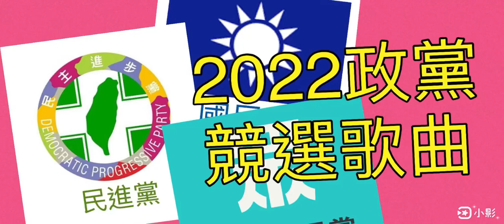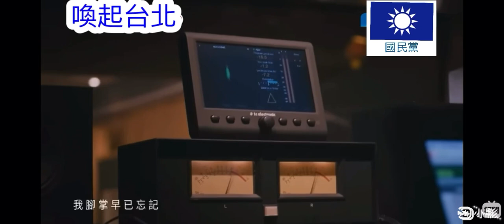2022三大黨競選歌曲#民進黨#陳時中#詹雅雯#國民黨#蔣萬安#民眾黨#黃珊珊#柯文哲